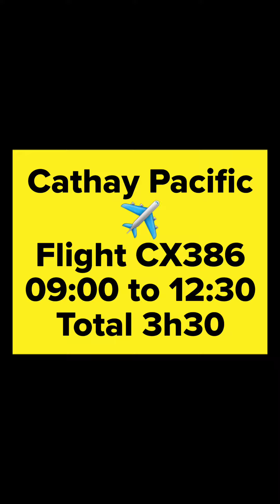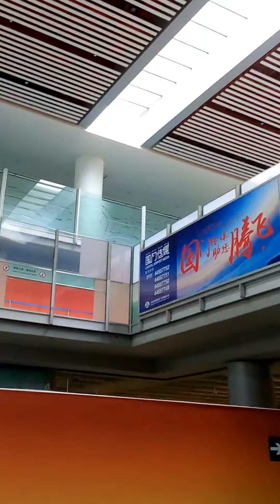🇨🇳 Hong Kong(HKG) to Beijing(PEK) Olympic 2022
Going to the 2022 Olympic in Beijing.
In support for the ice resurfacer
Hockey on Ice, men's venue.